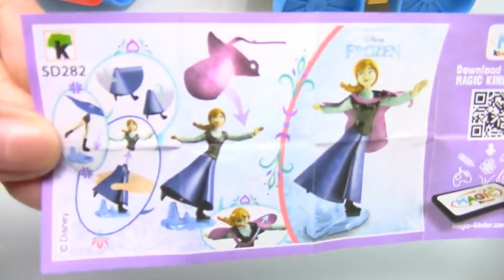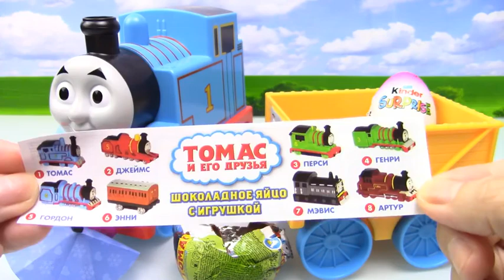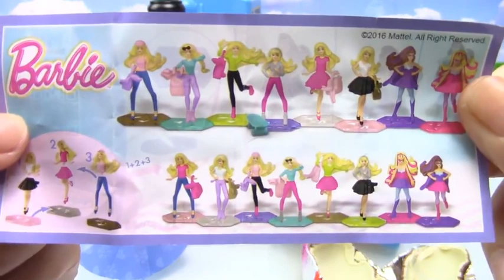Play Fun Egg Toys Everyday: Little Train Frozen Eggs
Vlad and Nikita Funny Stories with Cars - Collection videos for kids
My Magic Pet Morphle - ANIMAL Train! | Full Episodes | Funny Cartoons for Kids | Moonbug TV
Annie Goes On Vacation and Visits her Grandpa Funny Video for kids
Learn Colors with Masha And The Bear Surprise Toys Kinder Surprise Eggs
Thomas The Tank Engine Hide and Seek Play Doh Ghosts with Kinder Surprise Eggs and Funlings TT4U

Kinder Joy presents Star Wars and Frozen II | Kannada

"kids songs"
"kids movies"
"kids christmas songs"
"kidz bop"
"kids shows"
"kids music"
"kids cartoons"
"kids tv"
"kids youtube"
"kids art hub"
"kids abc"
"kids art"
"kids again"
"kids audio books"
"kids action songs"